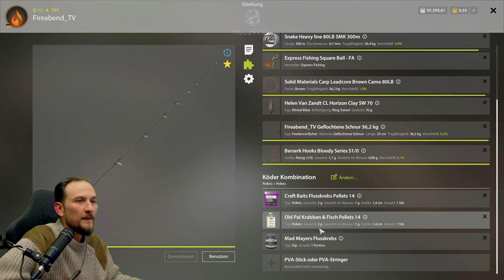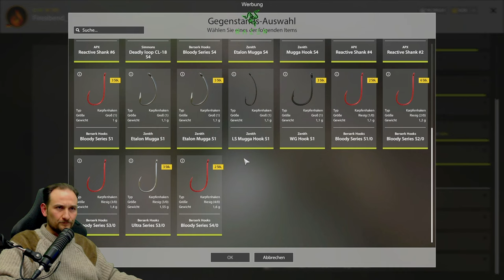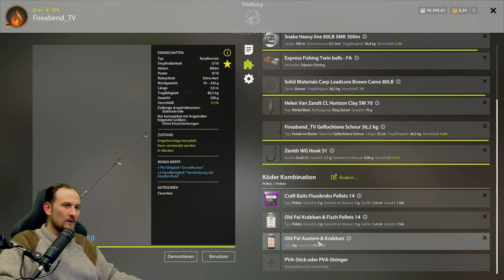Russian Fishing 4 - Achtuba - Aralbarbe und Kutum